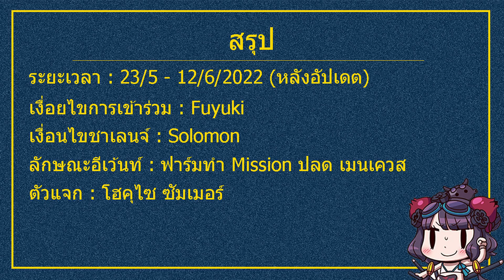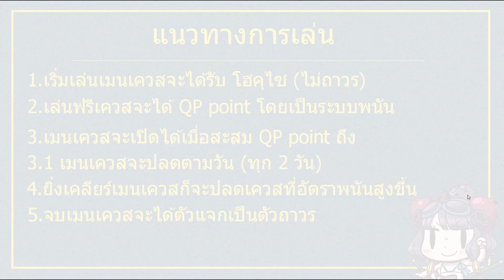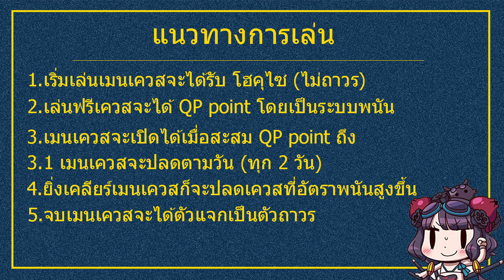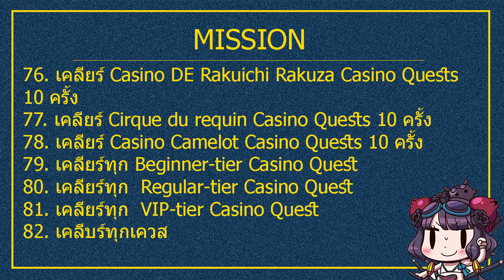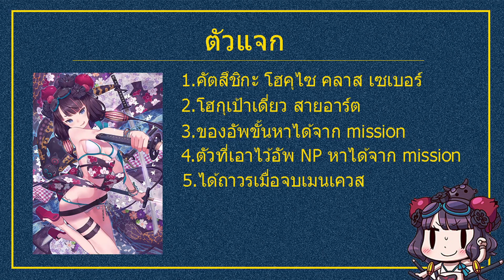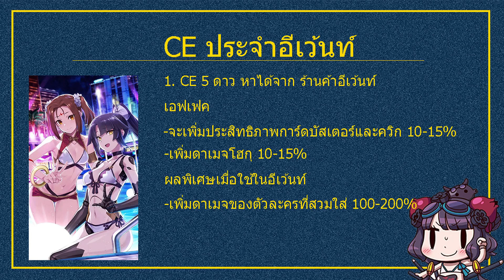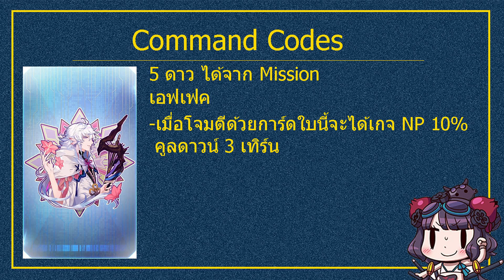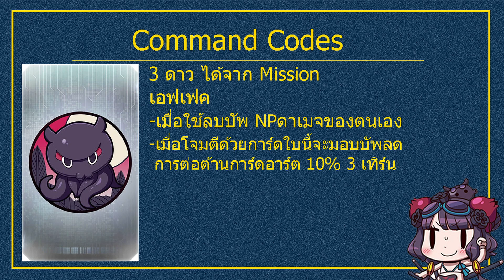[Fate/Grand Order] สรุป Event : Revival All In! Las Vegas Championship Match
MISSION
1. เคลียร์เมนเควสด่านแรก
2.-17. สะสม QP Points 3M-300M
18. เคลียร์เมนเควสเมนเควสด่านสุดท้าย
19.-20.เคลียร์ Tournament ทั้งหมด
21.-22. กำจัดมอนประเภท Beginner Hunter 20-40 ตัว
23.-24. กำจัดมอนประเภท Skeleton 20-40 ตัว
25.-26. กำจัดมอนประเภท Crab 20-40 ตัว
27.-28. กำจัดมอนประเภท Oni 20-40 ตัว
29.-30. กำจัดมอนประเภท Fan-club 20-40 ตัว
31.-32. กำจัดมอนประเภท Knight 10-20 ตัว
33.-35. กำจัดมอนประเภท Humanoid 30-90 ตัว
36.-38. กำจัดมอนประเภท Beast 20-60 ตัว
39.-41. กำจัดมอนประเภท Demonic 40-120 ตัว
42.-43. กำจัดมอนประเภท Giant 5-20 ตัว
44.-46. กำจัดมอนประเภท Dancing Coin 10-40 ตัว
47.-49. กำจัดมอนประเภท Dancing Coin (Bonus ที่จะเจอได้จากการใส่ CE) 5-20 ตัว
50.-51. กำจัดวีรชนคลาส เชเบอร์ 5-10 ตัว
52.-53. กำจัดวีรชนคลาส อาเชอร์ 5-10 ตัว
54.-55. กำจัดวีรชนคลาส ไรเดอร์ 5-10 ตัว
56.-57. กำจัดวีรชนคลาส แคสเตอร์ 5-10 ตัว
58.-60. กำจัดวีรชนประเภท Lawful 10-40 ตัว
61. สะสม Lucky Dice 800 อัน
62. สะสม Miracle Trump 800 อัน
63. สะสม Dream Chip 800 อัน
64.-66. กำจัดวีรชนประเภท Neutral 10-30 ตัว
67.-68. กำจัดวีรชนประเภท King 15-30 ตัว
69.-70. กำจัดวีรชนประเภท Brynhildr Beloved
71.-72. กำจัดวีรชนประเภท Luck A 15-30 ตัว
73. เคลียร์  HIMEJI Casino Quests 10 ครั้ง
74. เคลียร์ Pharaoh Casino Quests 10 ครั้ง
75. เคลียร์ Suiten-gū Casino Quests 10 ครั้ง
76. เคลียร์ Casino DE Rakuichi Rakuza Casino Quests 10 ครั้ง
77. เคลียร์ Cirque du requin Casino Quests 10 ครั้ง
78. เคลียร์ Casino Camelot Casino Quests 10 ครั้ง
79. เคลียร์ทุก Beginner-tier Casino Quest
80. เคลียร์ทุก  Regular-tier Casino Quest
81. เคลียร์ทุก  VIP-tier Casino Quest
82. เคลีบร์ทุกเควส
83.-84. สะสม Dream Chip 200-400 อัน
85.-86. สะสม Miracle Trump 200-400 อัน
87.-88. สะสม Lucky Dice 200-400 อัน
89.-90. เลื่อนขั้น Ascension ของโฮคุไซ 1-3 ขั้น
91. ฟาร์มบรอนโฮคุไซให้ถึงเวล 3
92.-94. นำโฮคุไซไปลงด่าน 10-20 ด่าน
95.-100. เคลียร์  Mission ทั้งหมด
ID หลัก NA 322,909,507
ID หลัก JP 381,467,354
ID รอง  JP 015,809,240
สามารถกดแอดเพื่อน หรือ กด following มาได้เลยนะครับ
ขอบคุณทุกคนที่เข้ามารับชมและสนับสนุนครับ ฝากกดไลค์กดติดตามเพื่อเป็นกำลังใจให้ด้วยนะครับ